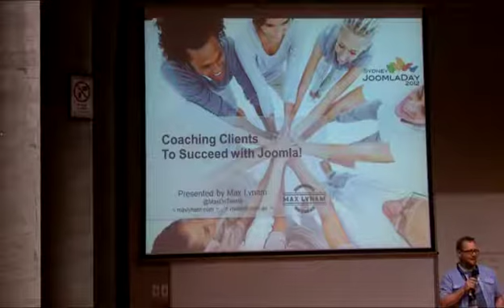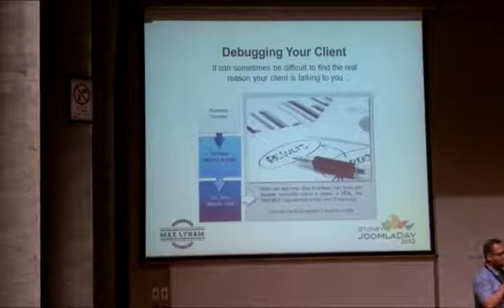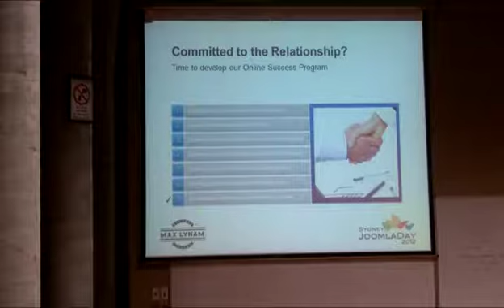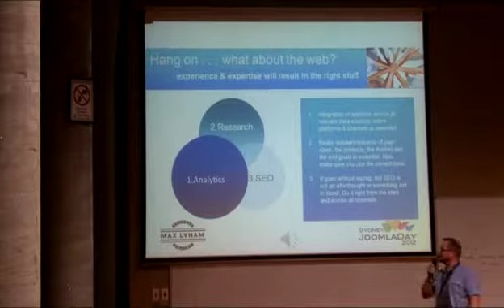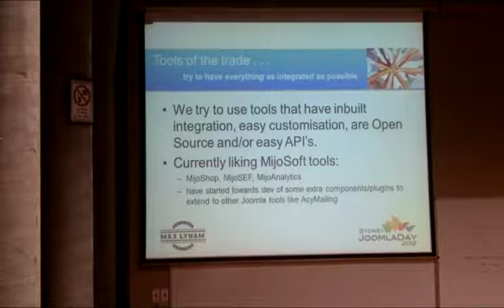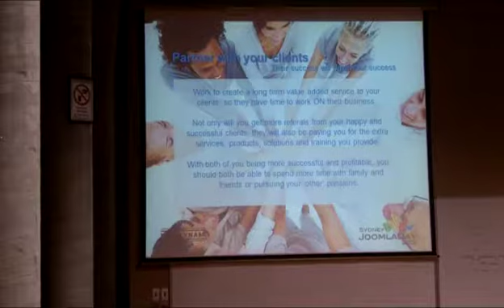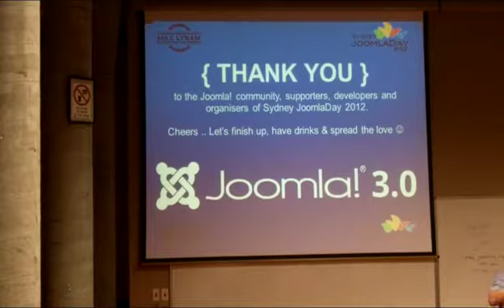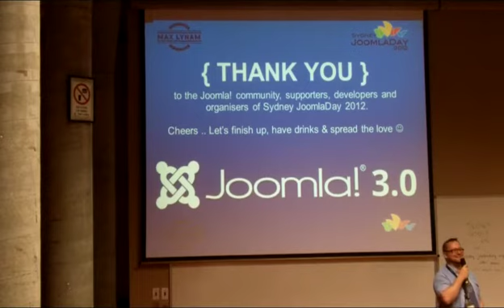Max Lynam - Coaching Clients to Succeed with Joomla - Sydney JoomlaDay 2012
Enhancing outcomes and revenue.